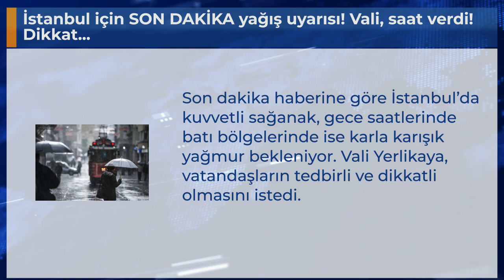İstanbul için SON DAKİKA yağış uyarısı! Vali, saat verdi! Dikkat...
Son dakika haberine göre İstanbul’da kuvvetli sağanak, gece saatlerinde batı bölgelerinde ise karla karışık yağmur bekleniyor. Vali Yerlikaya, vatandaşların tedbirli ve dikkatli olmasını istedi.